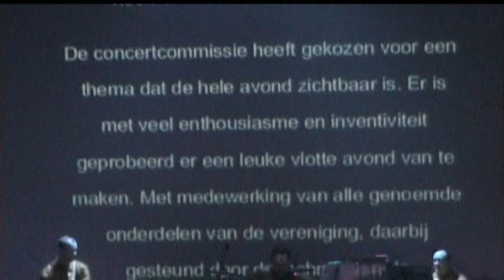Stars and Stripes.wmv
Stedelijk Orkest Kampen tijdens het voorjaarsconcert 2010